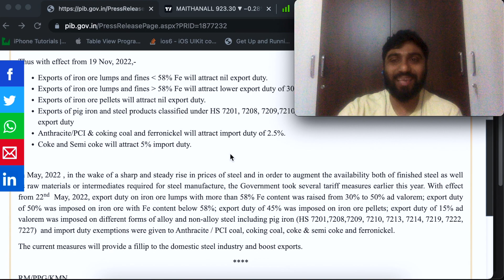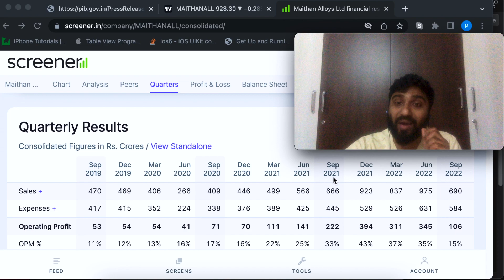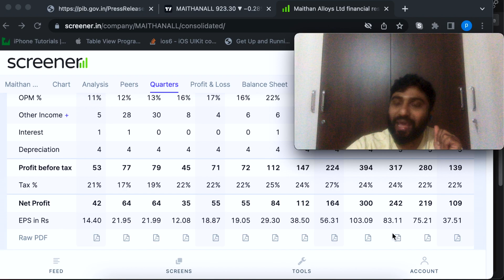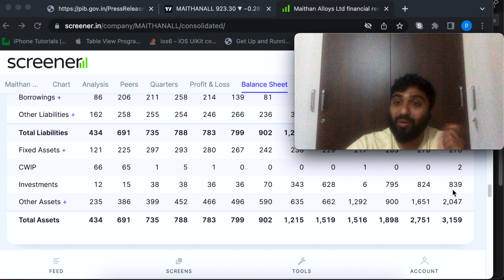Is Maithan Alloy ready to run post tariff change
Please note this video is only for education purpose and this is not a buying or selling recommendation.